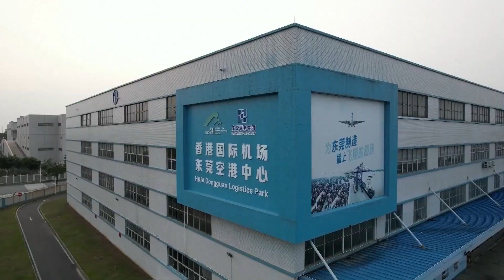"Qendra Ajrore Ndëkombëtare Dongguan - Hong-Kong"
"Qendra Ajrore Ndëkombëtare Dongguan - Hong-Kong" është projekti i parë ndërkufitar në botë i transportit detar dhe ajror që lidhet drejtpërdrejt me të ashtuquajturën "pjesë ajrore të aeroportit".